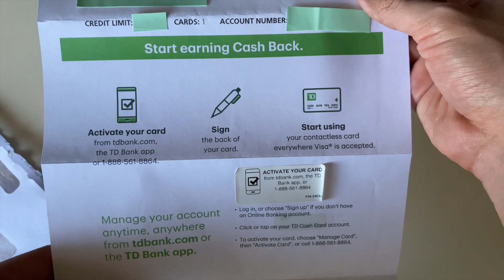TD Cash Credit Card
TD Cash Credit Card unboxing